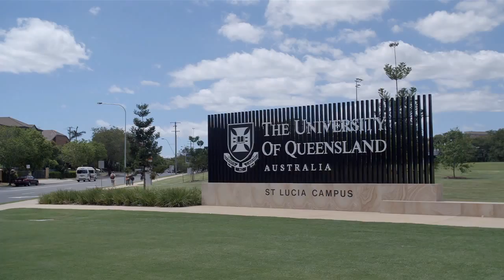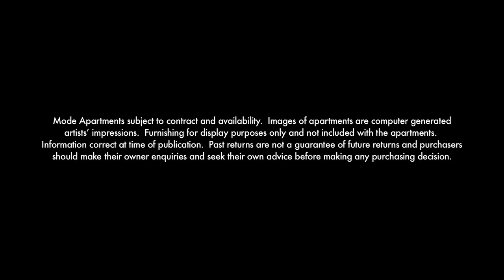Mode Video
Mode Apartments are Devine's latest apartments, located in Newstead, Queensland.